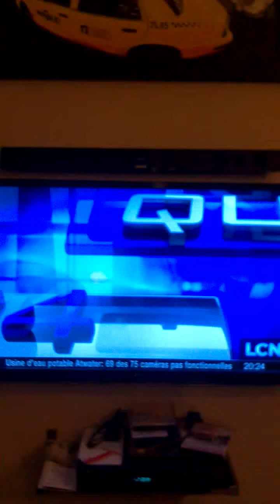Un pays - rap Pierre-Karl P�ladeau